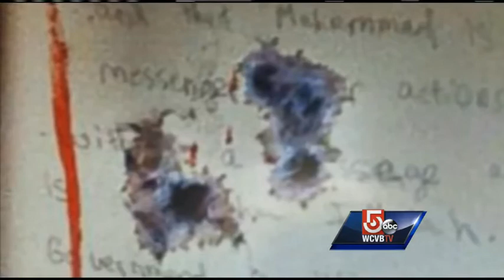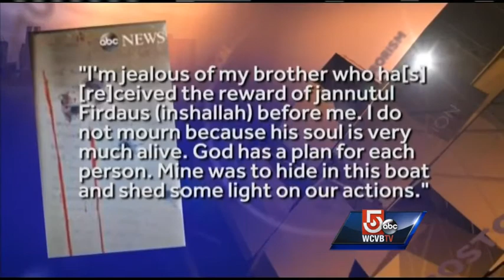Jury in Boston bombing trial sees photos of writing in boat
Jurors in the trial of Boston Marathon bomber Dzhokhar Tsarnaev have been shown photographs of a handwritten note inside the boat he was captured in days after the bombings.